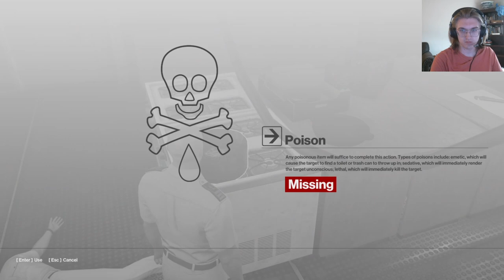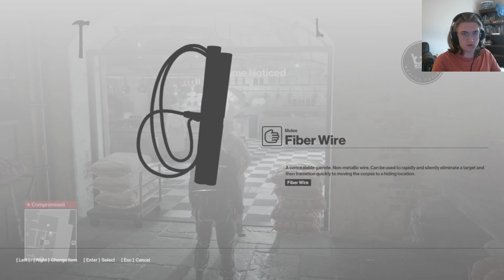Setting the Standard for all Hitmen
I was born to hit people with hammers, wrenches and crowbars:)